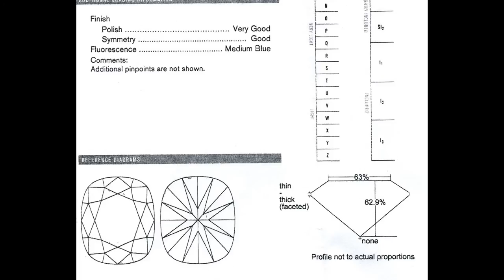1.51 D/VS2 Cushion Brilliant Diamond GIA Medium Blue